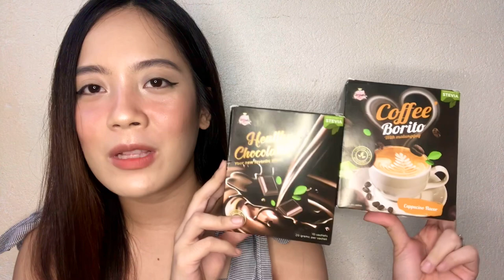PR HAUL & TRY ON FT. PAINTED COSMETICS & CARIZMA BEAUTY PRODUCTS | Faye Cadatal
Hi guys! Sharing with you my recent PR Haul & try on ft. Painted Cosmetics & Carizma Beauty Products. Enjoy watching guys! Thanks a bunch! God bless.

Much love,
Faye Cadatal 🤎

MY GEARS:
Ringlight
Zhiyun Smooth 4
Editing App-iMovie